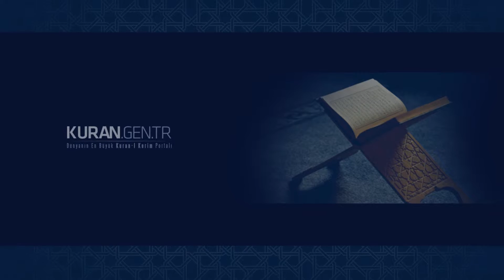66 Sure Tahrim Suresi